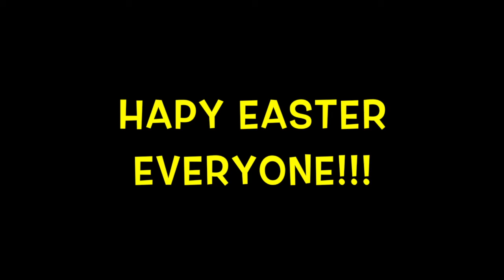LEGO Star Wars X Wing V s Tie Interceptor EASTER SPECIAL!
My best MOC ever?! Happy Easter!